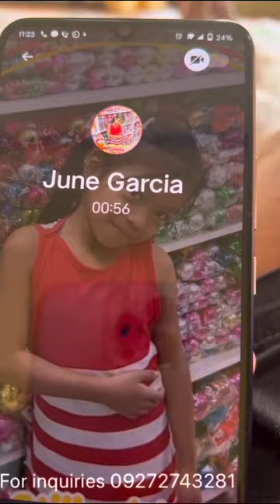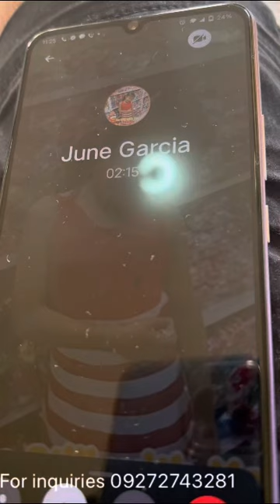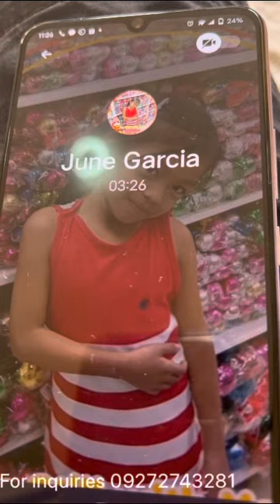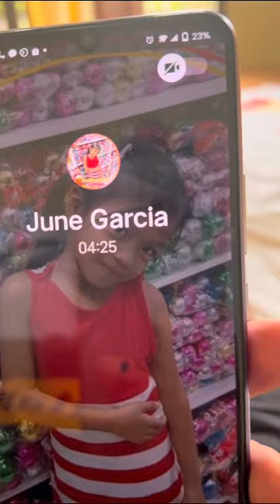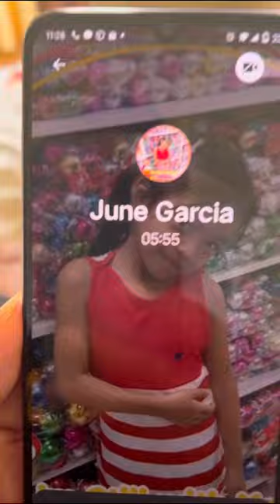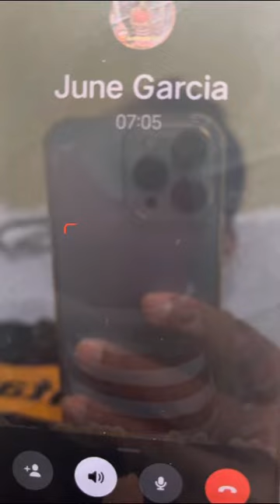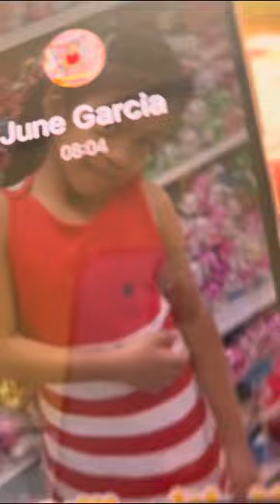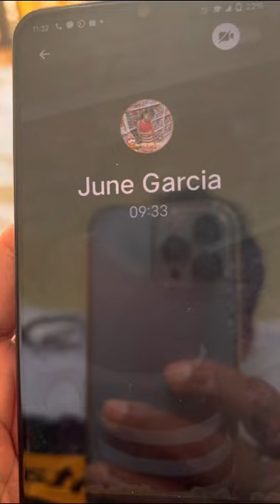Follower natin sa Samal Bataan sobrang bilib sa pang lusaw ng dayami natin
Pure Organic na!